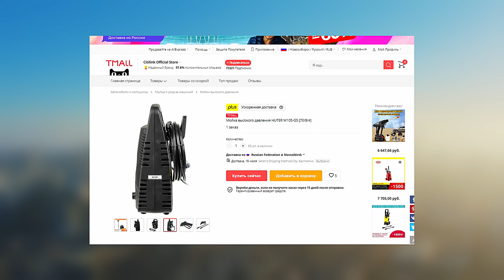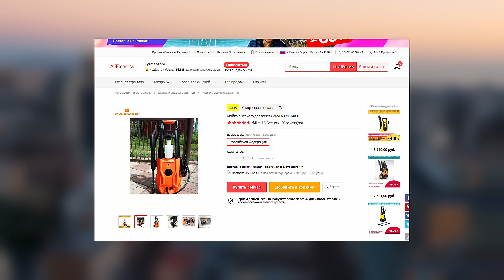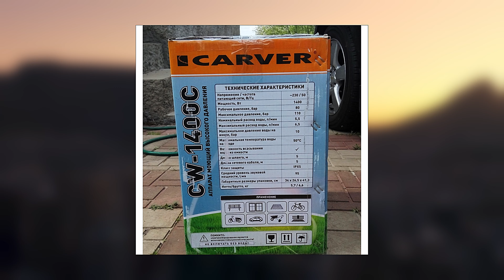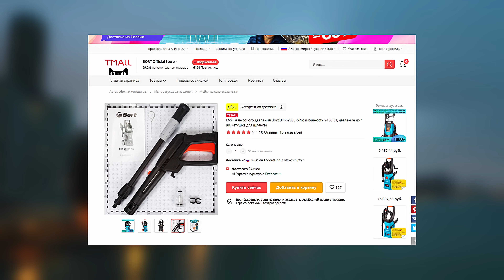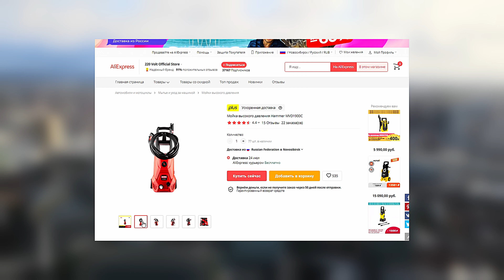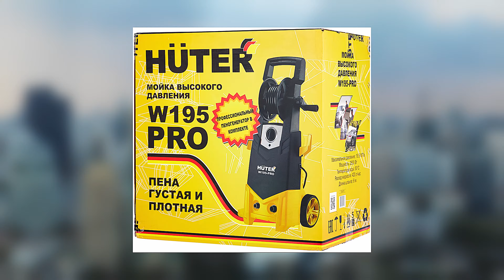ТОП-8 МОЕК ВЫСОКОГО ДАВЛЕНИЯ 💦💦💦 ТОП АВТОМОЕК 2021 💦💦💦 Лучшая мойка высокого давления 💦💦💦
Топ мойка высокого давления:
7. BOSCH EasyAquatak 100 Long Lance
3. Karcher K 2 UNIVERSAL EDITION

Мойка высокого давления значительно сократит время и усилия, необходимые для очистки территории возле дома, например весной, когда это особенно актуально, а самостоятельная мойка автомобиля существенно сэкономит ваш бюджет. Мы подготовили для вас топ моек высокого давления на алиэкспресс, стоящие значительно дешевле чем в местных магазинах. автомойка - незаменимый помощник для любого дачника и автомобилиста. Аппарат высокого давления, или как ее еще называют - мойка высокого давления не только сэкономит ваше время, но и деньги.